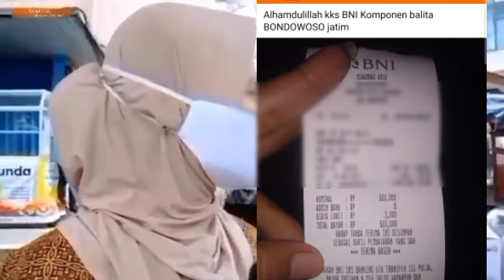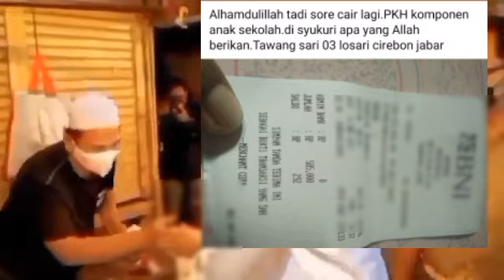INI BARU YANG DITUNGGU PERCEPATAN PENCAIRAN PKH THP 5 & BPNT PLUS TAMBAHANYA DAERAH INI CAIR